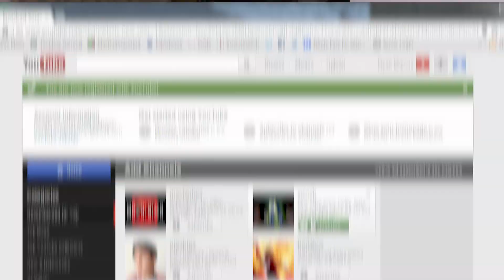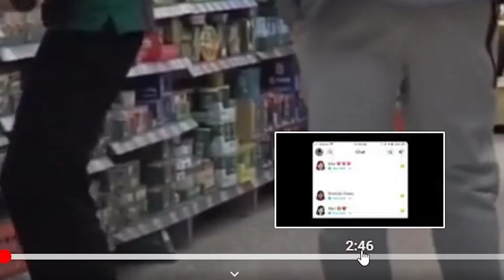Tik Tok Pranky Které Zašly Moc Daleko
1 000 LAJKŮ = DALŠÍ TIK TOK 😁

✊🏿 Naskle!

Cantzer 2021